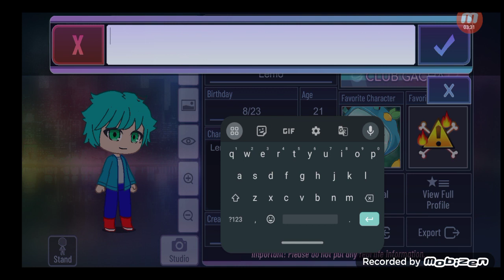fiz o @Sonic8.10 no gacha club